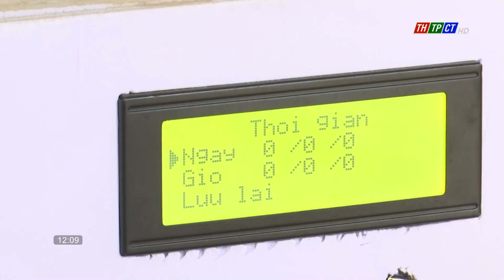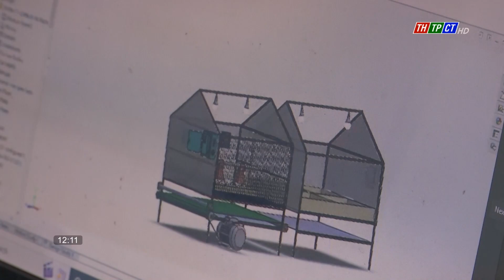Mô hình chăn nuôi gia cầm thông minh| Cần Thơ TV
Hướng sản xuất chăn nuôi thân thiện với môi trường, tăng năng suất chăn nuôi, chất lượng gia cầm; tiết kiệm thời gian, công sức, giảm rủi ro cho người chăn nuôi cũng như dễ sử dụng, có thể áp dụng cho mọi nơi, mọi không gian,..v..v..là mục tiêu của Mô hình chăn nuôi gia cầm thông minh áp dụng công nghệ 4.0 tự động hóa do bạn Lê Nhựt Khang, sinh viên trường Cao đẳng Cần Thơ thực hiện.